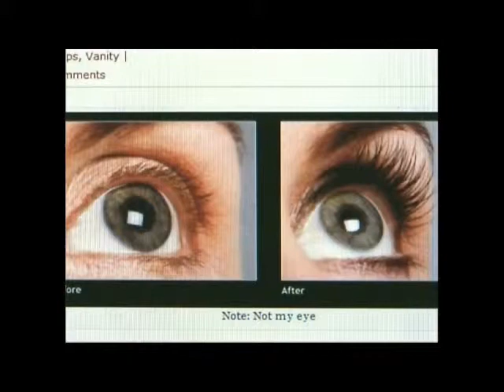Eyelash Extensions from Sunshrine Day Spa and Salon an Award Winning Ontario Salon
- Eyelash Extension are a popular service at Sunshrine Day Spa and Salon in the \kawartha Lakes. Check out the video for the details.